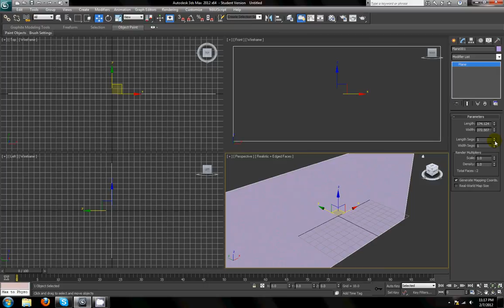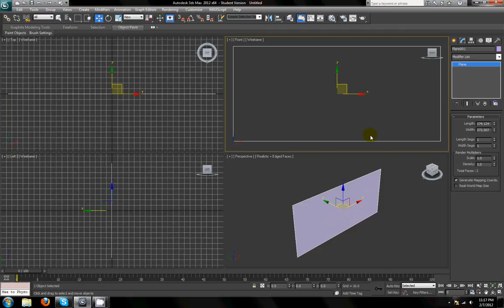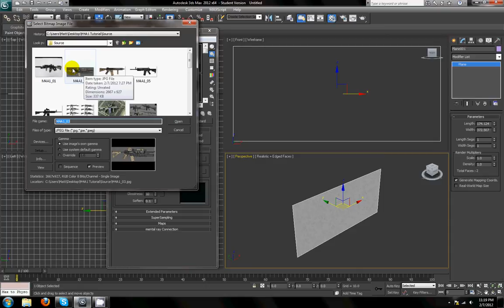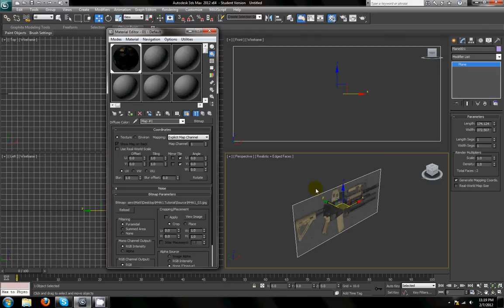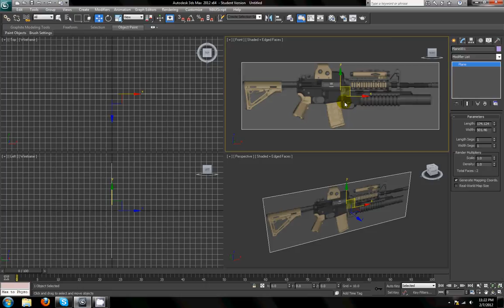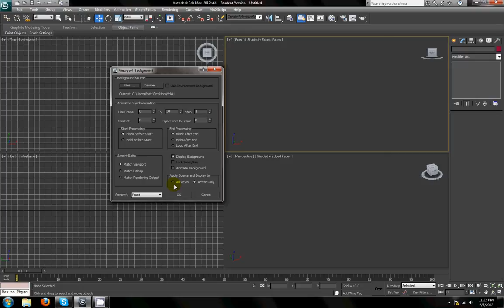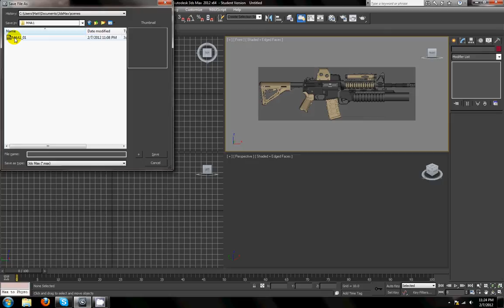M4A1 - 3D Modeling Tutorial - 01 - Setting up the Scene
This is my first tutorial and it is intended for beginner level 3D artists and 3Ds Max users.  This video is just a brief introduction to the program functions and setting up a reference image to work from.